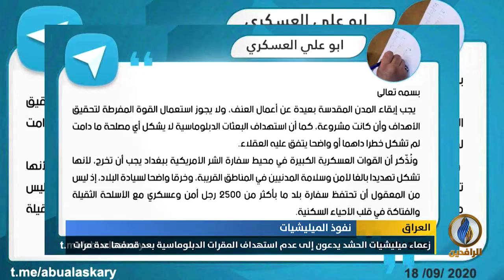تقرير إخباري.. من الموت لـ أمريكا إلى السلام لها.. تبدل الميليشيات جلدها بناء على توجه إيراني